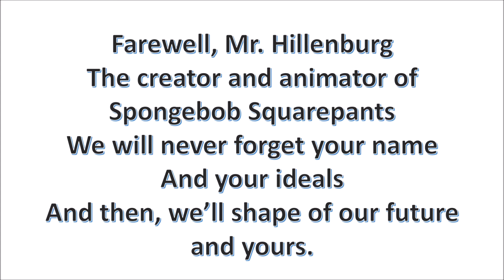A Sad News For Paintbrush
Well, as you know Stephen Hillenburg dies at 57 by ALS.

This is saddest news I'd ever heard and seen. That makes want to cry more. D;